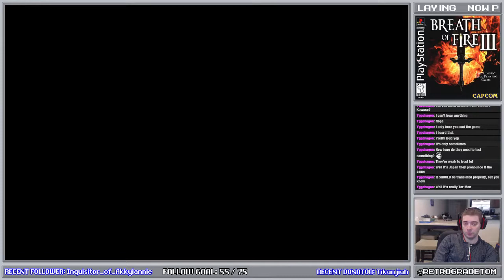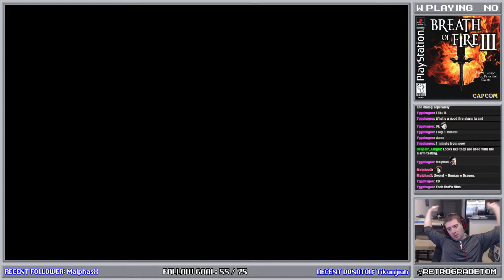Breath of Fire 3 - Part 4